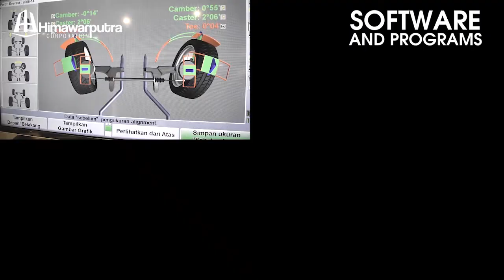Hunter Elite - Cepat dan Efisien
Hunter Elite menawarkan kemudahan, efektivitas dan kecepatan dalam sistem penyelarasan sehingga meningkatkan produktivitas spooring.